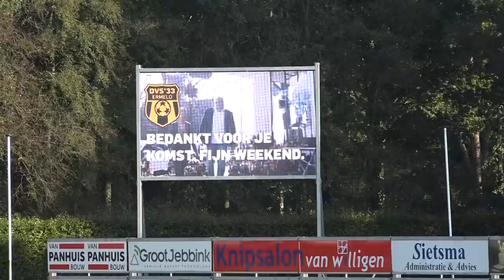FANTASTISCHE DERBY TUSSEN DVS'33 EN VVOG | DVS'33 ERMELO - VVOG | Derde Divisie | Samenvatting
DVS'33 Ermelo wint met 5-0 van VVOG Harderwijk, door goals van Quincy Veenhof, Benjamin Roemeon, Adriaan Kruisheer, Maarten van Dijk en Stef Nijland.